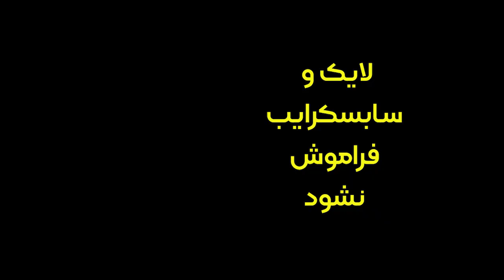مارگو رابی را به یک ستاره سینما تبدیل کردند ؟؟!!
مارگو رابی یکی از بازیگران محبوب و موفق هالیوود است که در فیلم‌های مختلفی از کمدی تا درام و اکشن نقش آفرینی کرده است. او همچنین برای دو جایزه اسکار و چندین جایزه دیگر نامزد شده است. در این ویدئو، ما به شما ۵ فیلم برتر مارگو رابی را بر اساس امتیازات سایت IMDb معرفی می‌کنیم. این فیلم‌ها عبارتند از:

۵- بمب‌گذار (۲۰۱۹): در این فیلم، مارگو رابی نقش کیلی پورتر، یکی از زنانی را بازی می‌کند که در شبکه خبری فاکس نیوز با تحرش جنسی روبرو شده‌اند. این فیلم نگاهی انتقادی به فرهنگ سازمانی و جنسیتی در رسانه‌ها دارد و مارگو رابی را برای جایزه اسکار بهترین بازیگر نقش مکمل زن نامزد کرد.

۴- من، تونیا (۲۰۱۷): در این فیلم، مارگو رابی نقش تونیا هاردینگ، یکی از قهرمانان اسکیت‌باز آمریکایی را بازی می‌کند که درگیر یک فساد ورزشی می‌شود. این فیلم به زندگی شخصی و حرفه‌ای تونیا هاردینگ پرداخته و مارگو رابی را برای جایزه اسکار بهترین بازیگر نقش اصلی زن نامزد کرد.

۳- فوکوس (۲۰۱۵): در این فیلم، مارگو رابی نقش جس، یک کلاهبردار تازه‌کار را بازی می‌کند که با نیکی، یک کلاهبردار حرفه‌ای، همکاری می‌کند. این فیلم یک کمدی-جنایی پر از طنز و هیجان است که رابطه عاشقانه و پیچیده‌ی دو شخصیت اصلی را نشان می‌دهد.

۲- باربی (۲۰۲۳): در این فیلم، مارگو رابی نقش باربی، عروسک مشهور و محبوب را بازی می‌کند که از دنیای عروسک‌ها به دنیای واقعی می‌آید. این فیلم یک کمدی-فانتزی است که به موضوعاتی مانند هویت، تنوع و زیبایی پرداخته و باربی را به عنوان یک الگوی مثبت برای دختران جوان معرفی می‌کند.

۱- گرگ وال استریت (۲۰۱۳): در این فیلم، مارگو رابی نقش نائومی لاپاگلیا، همسر جوردن بلفورت، یک کارگزار بورسی که درگیر فساد و جرم می‌شود، را بازی می‌کند. این فیلم یک بیوگرافی-کمدی است که بر اساس داستان واقعی جوردن بلفورت ساخته شده و به نمایش گذاشته است. این فیلم یکی از موفق‌ترین و محبوب‌ترین فیلم‌های مارگو رابی است که او را به شهرت رساند.

برای دیدن این فیلم‌ها و اطلاعات بیشتر در مورد مارگو رابی، می‌توانید به سایت IMDb مراجعه کنید. امیدواریم که از این ویدئو لذت برده باشید و مارا در یوتیوب دنبال کنید. ممنون از توجه شما.

00:00 مارگو رابی
00:20 رتبه 5
01:23 رتبه 4
02:28 رتبه 3
03:52 رتبه 2
05:10 رتبه اول
05:43 پایان

Margot Robbie Top 5 IMDb: A Tribute to the Australian Star
Margot Robbie is one of the most versatile and talented actresses in Hollywood today. From her breakthrough role as Naomi Lapaglia in The Wolf of Wall Street1 to her iconic portrayal of Harley Quinn in Suicide Squad2 and The Suicide Squad3, she has proven her range and charisma in a variety of genres and roles. In this video, we rank her top 5 movies according to IMDb ratings and user reviews, and celebrate her achievements and contributions to the film industry. Whether you are a fan of her comedy, drama, action, or romance, you will find something to enjoy in this Margot Robbie Top 5 IMDb video.